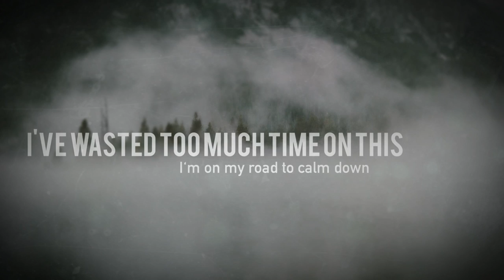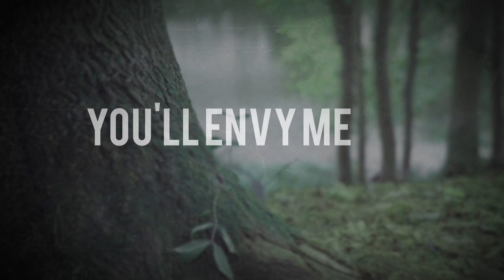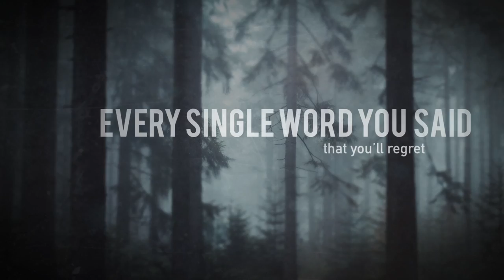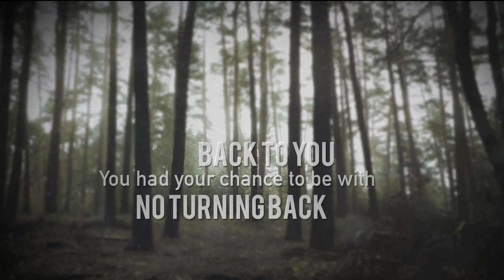In This Chest - No Turning Back (with Lyrics)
Video of the song "No Turning Back" by In This Chest with lyrics.

Song mixed and mastered by Albert Lampel at the Massacre Studio
Template by Graphic & Design AT
Edited by Alexander Grass and Aaron Olsacher

Lyrics:

I’ve wasted too much time on this, – I‘m on my road– to calm down.
I am not willing to wait for you – you better abandon us.

Your betrayal,
will come back,
to you.
I’m sure as hell,

that you’ll regret,
every single word you said.
You‘ll miss the stars,
that you followed home.

Refrain
No turning back, back to you.
You had your chance, to be with us.
You promised everything under the sun,
but never changed the way you are. – No turning back. No turning back.

You wanted more than you could give, but all you did was worthless,
I struck a nerve and time won’t heal, the scars are left behind.

You’ll envy me
when I've accomplished
my goals.

REFRAIN

REFRAIN